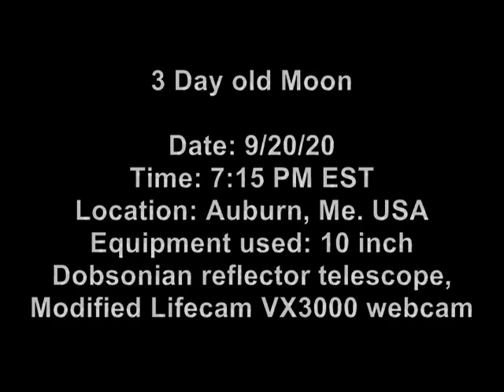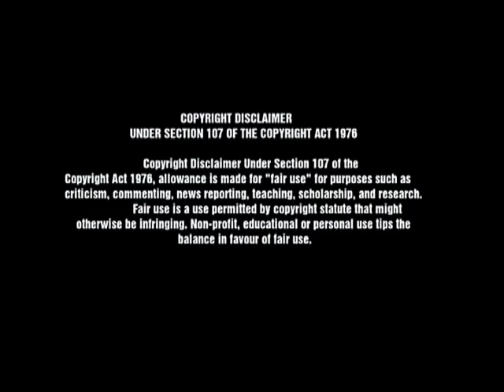Hutchinson Solar, Lunar, Planetary Observatory: SEPTEMBER/20/20 -The Moon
This is a short educational amateur Astronomy video about the Moon seen in a Meade 10 inch Dobsonian telescope. A video for viewers of all ages in hopes to develop an interest in the science of Astronomy.